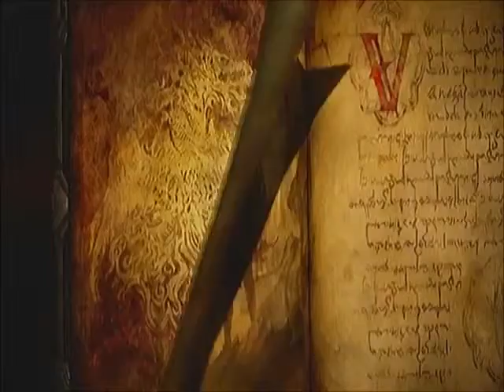Bloody Time Presents Castlevania Lords of Shadow 2. part 2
Yeah it is over a month big whoop here is part 2 anyways.